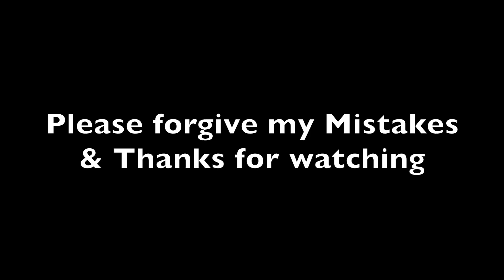CUSTOMER FEEDBACK VIDEO FROM CANADA. BOOKINGS OPEN..(+91 8900683307)